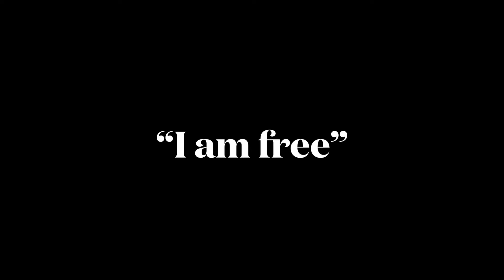“ENCOURAGEMENT “..... I AM FREE!!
I hope this encourages someone! This is my testimony 😊